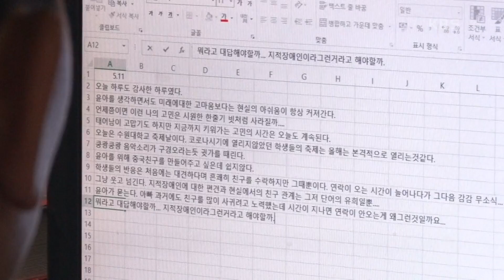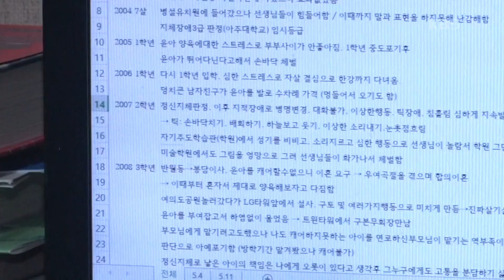[내 딸 윤아] (3/15) [인간극장/Screening Humanity] | KBS 230626 방송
[내 딸 윤아] (3/15) [인간극장/Screening Humanity]
아빠가 기록한 딸의 모습